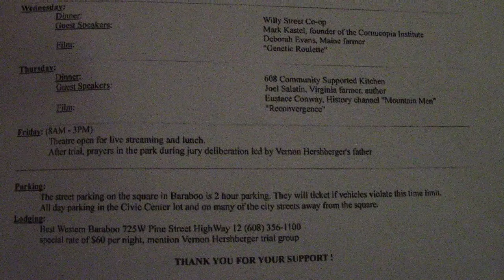Traveling to Vernon Hershberger Trial | Part 13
Vernon Hershberger is an Amish Dairy Farmer who faced 30 months in prison for selling Raw Milk. Instead, a jury of 12 found him NOT GUILTY! Here's the video of my journey to his trial in Baraboo, Wisconsin.